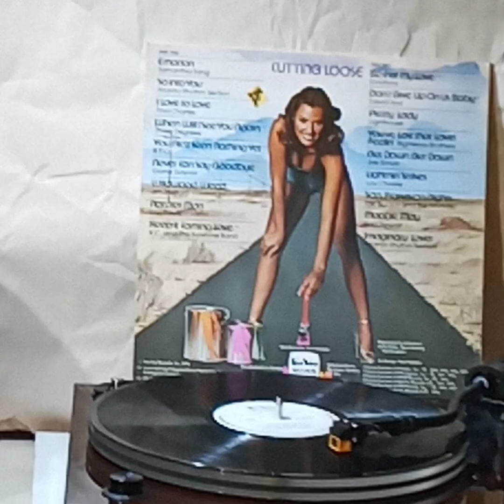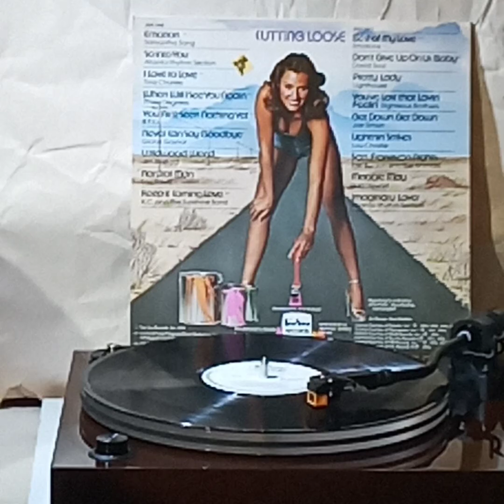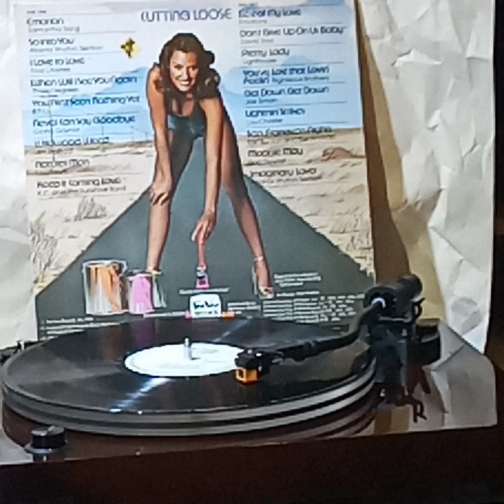Eric Burdon & the Animals(Vinyl'黑膠碟)~ San Francisan Nights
Artist: Eric Burdon & the Animals

Song: San Francisan Nights

Album: "Cutting Loose”(1978Vinyl'黑膠碟)/PolyGram Direct Marketing/CBS Records Inc./1978TeeVee Records,Inc.